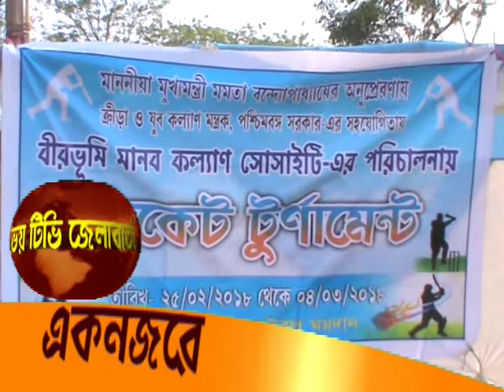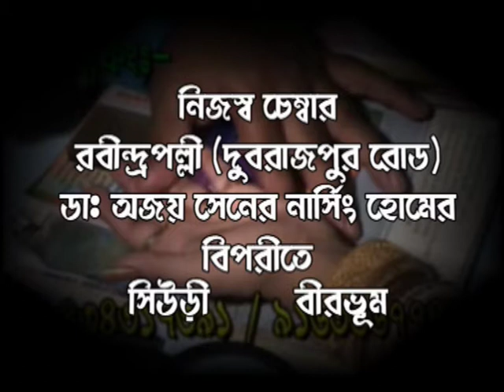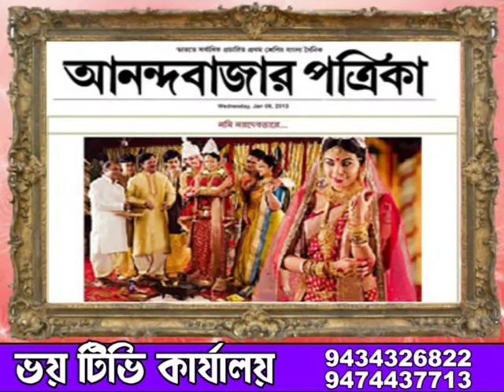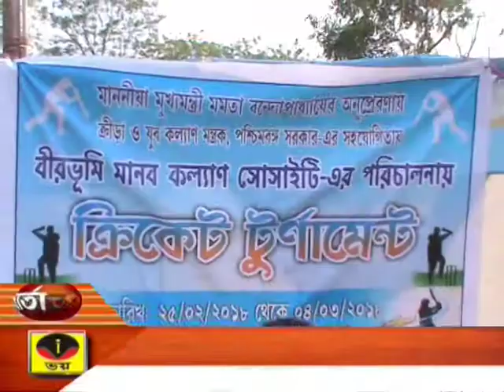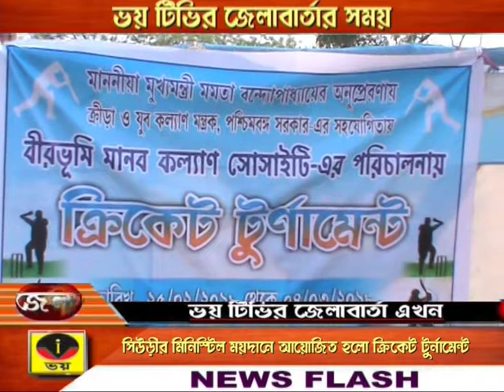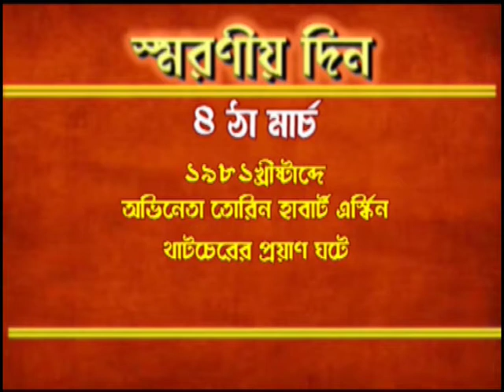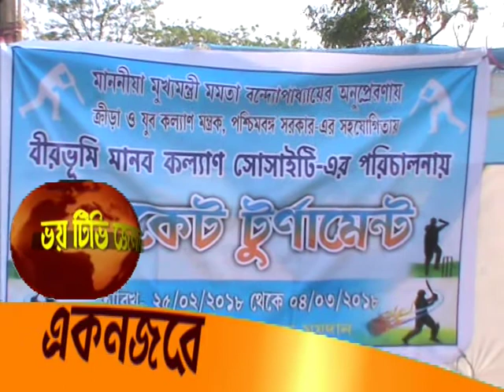ZILLA BARTA 04.03.2018